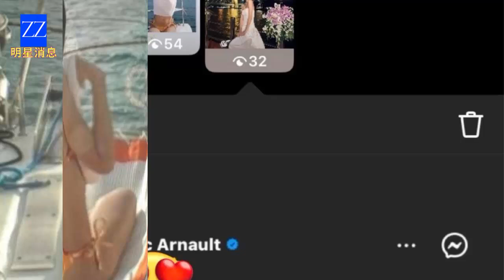Frédéric Arnault 'hearted' Lisa (BlackPink) bikini photos, publicly expressing his love.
Billionaire entrepreneur Frédéric Arnault has been showering his girlfriend, singer Lisa from the Blackpink group, with appreciative reactions to her series of bikini and tight-fitting outfit photos. This has caused quite a sensation on social media, as every move of the two has been under constant attention and scrutiny.

On her personal Instagram account, Lisa posted a series of photos from her beach vacation, which are believed to be from her summer trips. In some of these pictures, she can be seen wearing swimsuits, showcasing her sexy back.

Lisa's fanbase shared the photos she posted, and afterward, the verified account of billionaire Frédéric Arnault 'liked' these images.

Some sources suggest that these photos were taken while Lisa was on vacation with Frédéric Arnault.